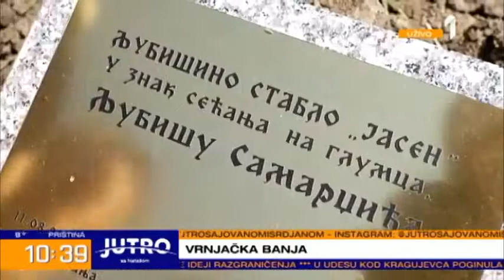Bibliofonoteka na TV PRVA